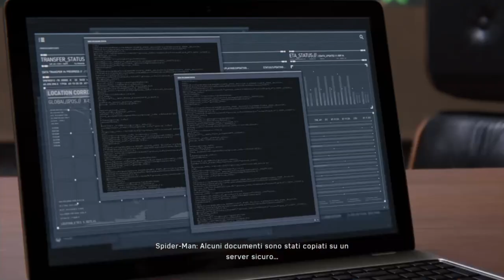IL RESPIRO DEL DIAVOLO - SPIDER-MAN [Walkthrough Gameplay ITA - PARTE 16]